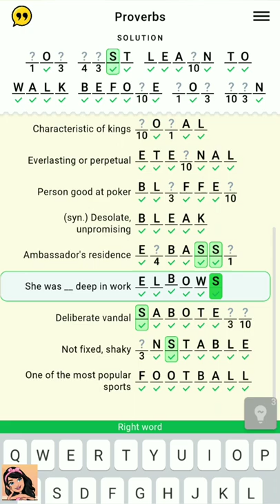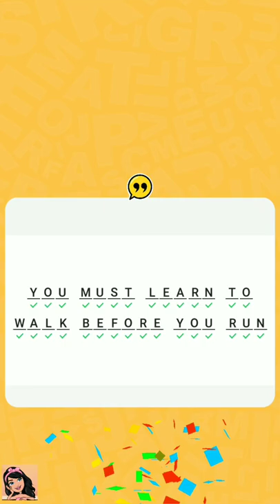Figgerits Game Proverbs Level - 52 Walkthrough | Puzzle Game